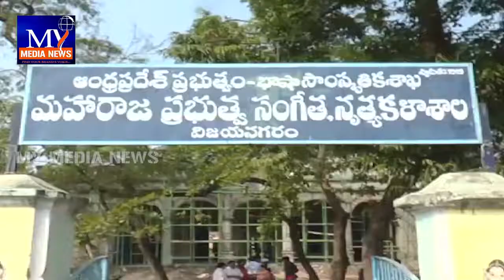విజయనగరం సంగీత కళాశాల వందేళ్ల పండుగను ఘనంగా నిర్వహించేందుకు ఏర్పాట్లు